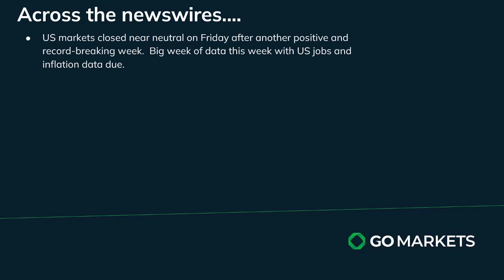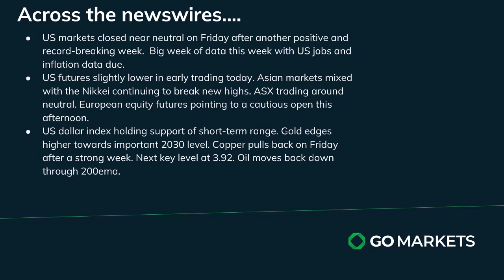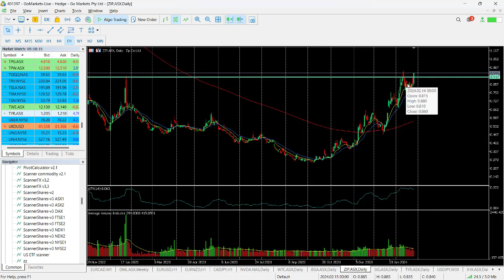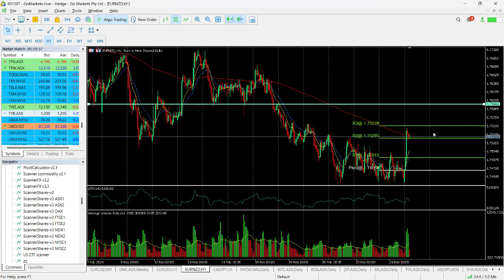Market Update and Charts of Interest - ZIP and EURNZD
Big week ahead for markets after another record-breaking week in the US for equities. US PCE data is the highlight but PMI, US GDP, Eurozone and German CPI are amongst key data points due,
USD sitting on support and consequently most commodities pricing is near key levels.